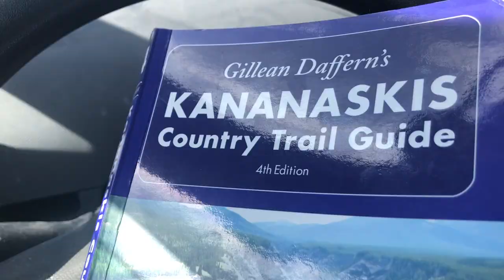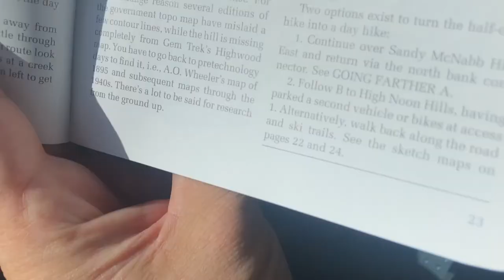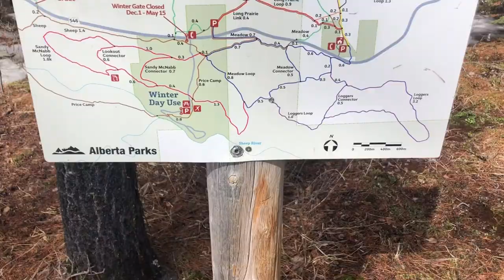Rockies Day Hike #60: Sandy Mcnabb Hills spring hike in Southern Kananaskis. 2020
Sandy Mcnabb Hills spring hike in Southern Kananaskis.

Suprisingly open walking between the hills and Sheep River. I was able to make some loops with the Logger's loop trail in order to do all the hills. Then I bushwacked and ended up having to slog out of a bit of a swamp to get out a scrape. All part of the fun.

This hike is described in the Kananaskis Trail Guide volume 4, 4rth edition.
Trail #1 to start then onto #3.
Interspersed trail #3 and the Sandy Mcnabb trails to make loops. Then out with a bushwack along Long Prairie Creek.

Intro Music
"Fargo" by Riot